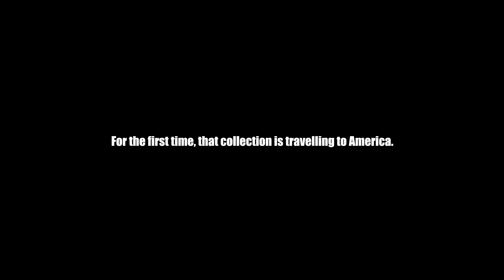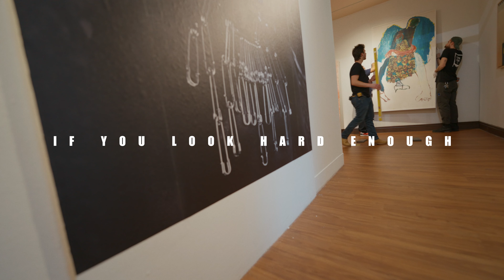if you look hard enough, you can see our future documentary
The “If You Can Look Hard Enough, You Can See Our Future” exhibition, comprising major contemporary artworks from the Nando’s collection (the largest private collection of Southern African contemporary art in the world) is currently showing in Atlanta in the USA.